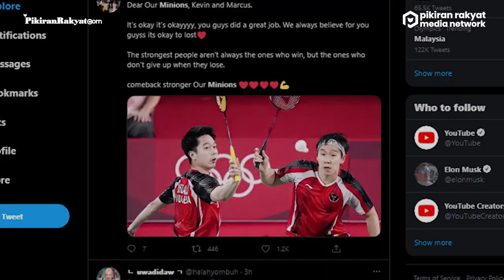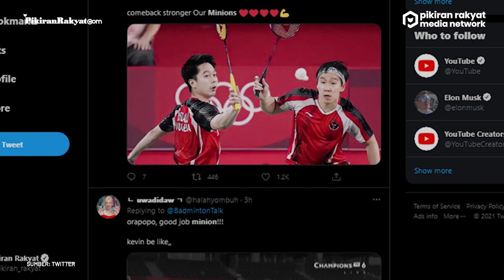Langkah Menuju Semifinal Olimpiade Tokyo 2020 Terhenti saat Lawan Malaysia, The Minions:Mau Apa Lagi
Langkah ganda putra Indonesia Marcus Feraldi Gideon-Kevin Sanjaya atau yang lebih dikenal dengan julukan The Minions menuju semifinal Olimpiade Tokyo harus terhenti.
Pasalnya, Marcus-Kevin harus menelan pil pahit kekalahannya saat melawan kontingen Malaysia, Chia-Soh pada Kamis, 29 Juli 2021.
“Permainan kami memang di bawah tekanan, kami juga sangat ingin menang. Sementara lawan bermain nothing to lose dan permainan mereka memang lebih baik dari kami,” kata Marcus.
Linda Rahmadanti/PR
Vid. Editor: Dwi Cahya/PRMN